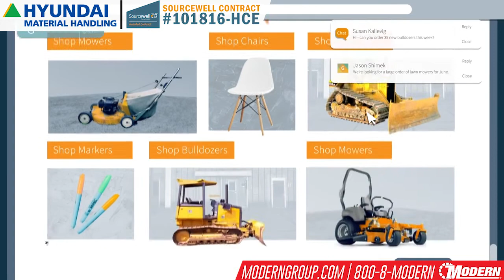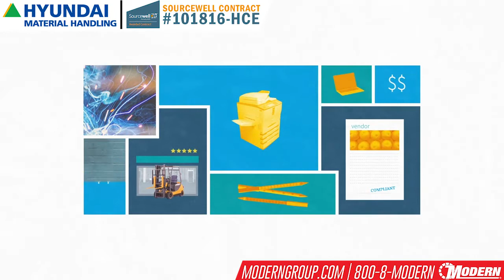Hyundai Forklifts Through Sourcewell | #101816-HCE | Modern Handling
Modern is New Jersey and Eastern Pennsylvania's Exclusive Hyundai Material Handling Dealer

Buy the product you want, from the dealer you want, complying with regulation requirements!

The Easiest Way to Procure World Leading Lift Trucks For Municipalities and Non-Profits.

Sourcewell Co-Op Contract: # 101816-HCE
With impressive design, construction and standard features Hyundai's range of electric, gas, and diesel forklifts deliver unrivaled capability, operator comfort, and return on investment.

Public purchasing agents face two questions every day: "What do I need to buy?" and "How am I going to buy it?". Learn how Sourcewell (formerly National Joint Powers Alliance) can help you streamline the procurement process.